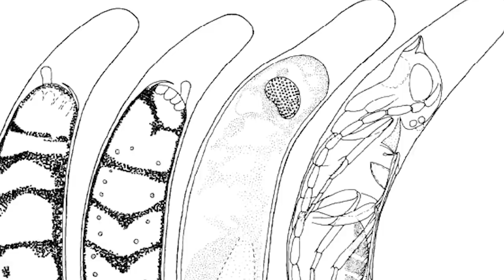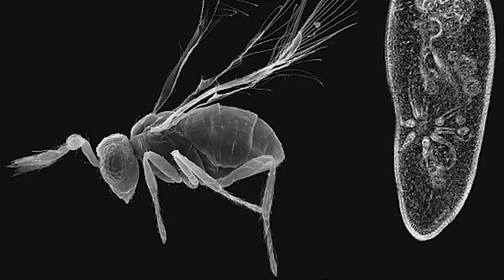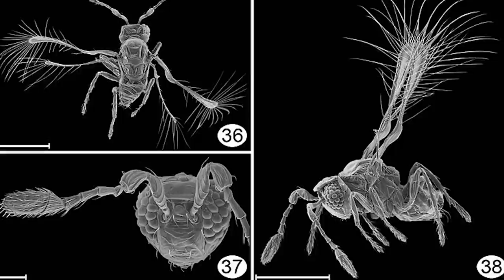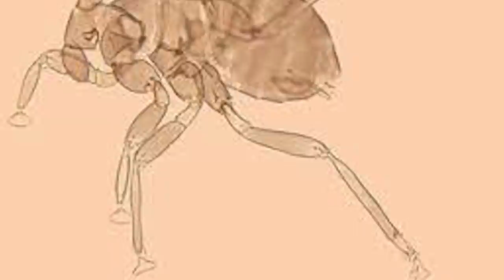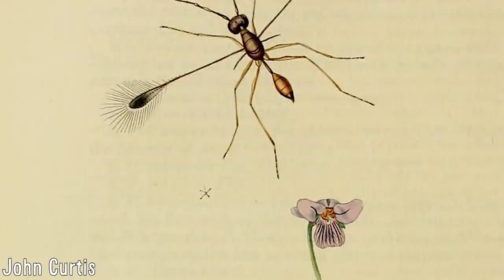Fairyflies - The Smallest Insects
Insects as a whole are an incredibly diverse group, and come in numerous shapes, sizes and forms, with more than a million described species being currently known of, representing more than half of all known living organisms. One characteristic that is shared with them all is small size, with the largest getting to weights of 70 grams as is the case of the Giant weta of New Zealand, which weigh in excess of around 3 times that of a typical house mouse.

The Mymaridae, commonly known as fairyflies are an example of this key trait of being small, with this family both including the world’s smallest known flying insect and even the smallest on record which will be discussed later, making them a truly remarkable group, and as such, push their established anatomy to the limit. Their name is actually a misnomer, as they are actually chalcid wasps belonging to the family Mymaridae, with most species being less than 1mm long, smaller than the average pinhead, although some do take this small size to the next level.